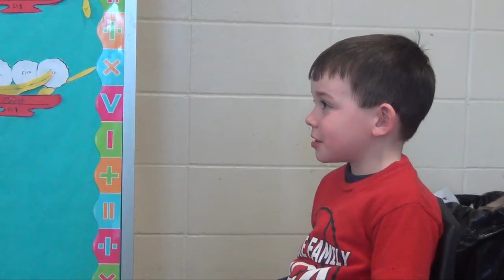Twin Pike YMCA - Bowling Green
2015 Elementary Division - 1st Place
Overall Contest - 1st Place